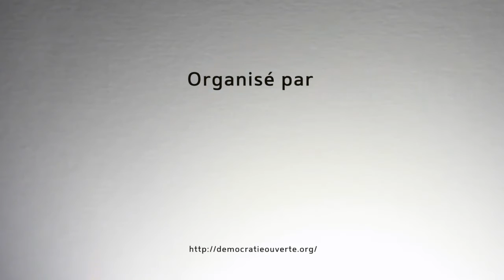DO-it Yourself Démocratie - Communecter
Présentation du projet Communecter par Clément Damien pendant la journée DO-it Yourself Démocratie organisée par Démocratie Ouverte.